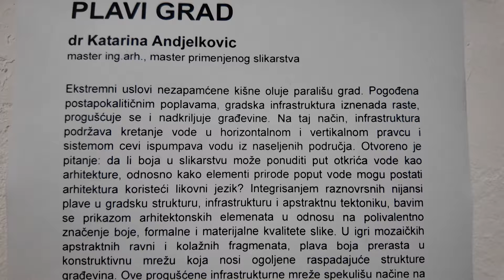Brainz Art - Izložba „Plavi grad”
Galeriju Singidunum u Beogradu ukrasila je izložba „Plavi grad” arhitekte i slikarke Katarine Anđelković. U osam prostornih sekvenci umetnica istražuje uticaj postapokaliptičnih poplava na gradsku arhitekturu kroz integraciju nijansi plave boje u urbani pejzaž, time ističući vodu kao značajan arhitektonski element.